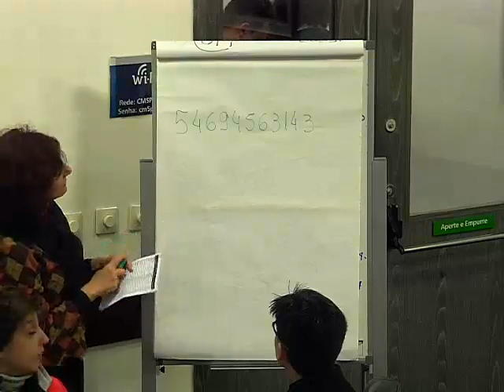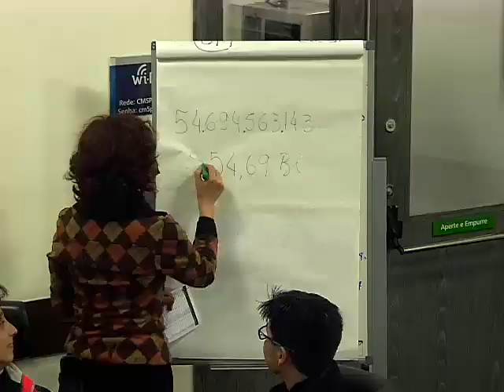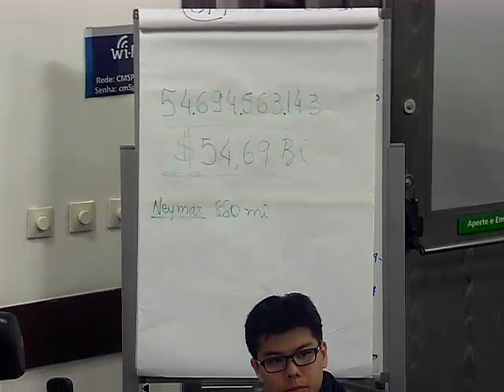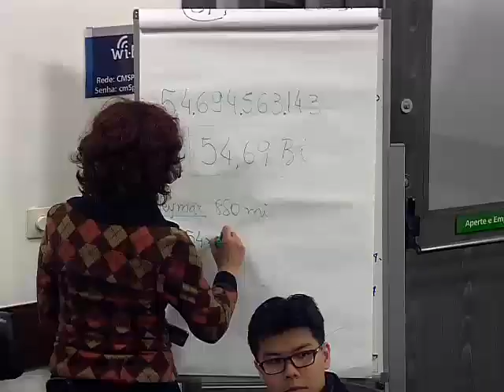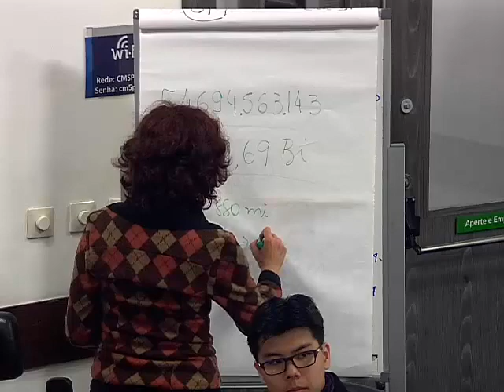DEMOCRACIA E CRIATIVIDADE – COMO INOVAR E TORNAR A POLÍTICA MAIS ATRAENTE-21/08/2017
Sonho Brasileiro da Política: o jogo da política